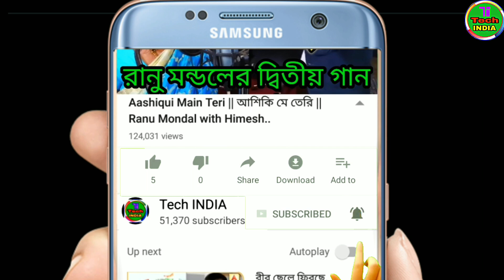শাহরুখ খানের ছেলে 'আরিয়ান' কি হতে চলেছেন? অভিনেতা না অন্য কিছু? এই মাত্র ঘোষণা করলেন।🔥🔥